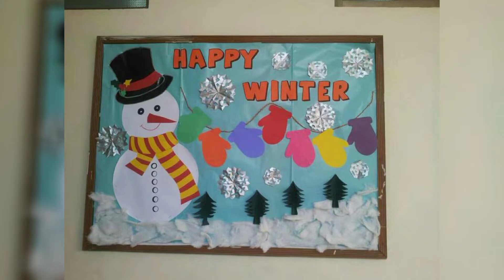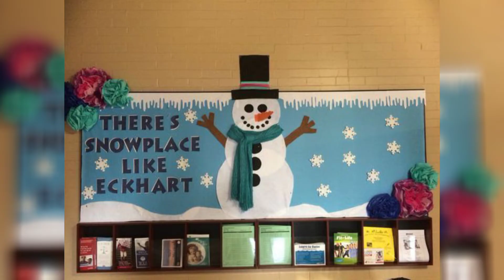Preschool Winter Decoration ideas/Winter School Decoration ideas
Step into a world of winter wonder with our enchanting preschool decoration ideas! ❄️✨ Transform your classroom into a cozy haven with DIY snowflakes, adorable snowmen, and twinkling lights. Engage little ones in sensory experiences with fluffy faux snow and create a winter-themed reading nook to spark their imagination. From crafting cute mittens to decorating bulletin boards with frosty scenes, these ideas will fill your preschool space with warmth and joy. Let's make this winter season magical for our little learners with creative and educational decorations! 🌨️👶